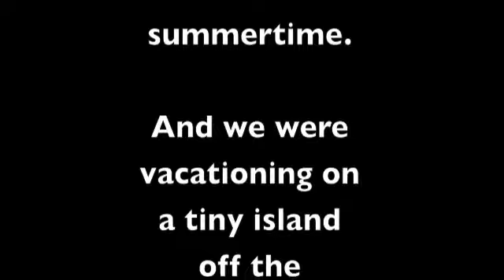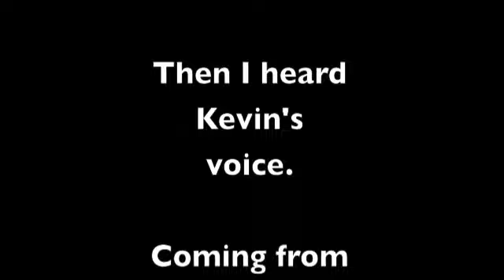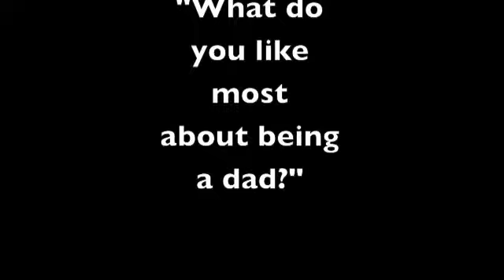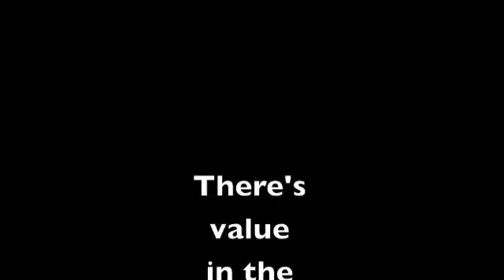Storytelling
A Moment Minute Movie.
A reminder that there's value in the vanilla moments of life.